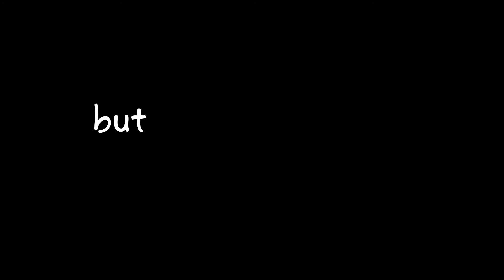The King: Eternal Monarch - Ep 13 | Reaction Video - w/ special guest 😁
Wazzup mga tanga?!

It's been a while since my last upload. Busy na sa work. Well, this is my first time doing a reaction video to Netflix TheKing Eternal Monarch starring

We've invited a guest to share her inputs about the last episode and it was a fun experience. 😁
Thank you Ms. Glory Ann Nacional for this opportunity to guest you in my channel. Sana hindi ito ang huli. 😊

Suggest ka pa ng iba pang vlog content na gusto mong makitang i feature ko.